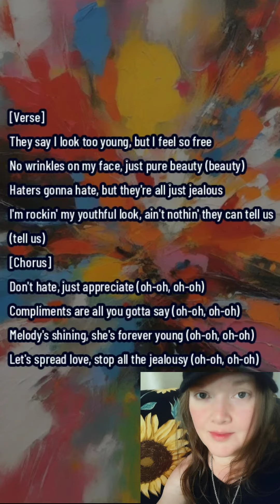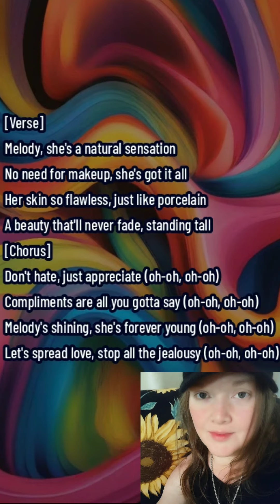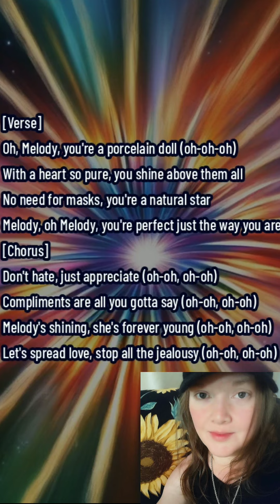"Jealousy" Original A.I Song 🎶